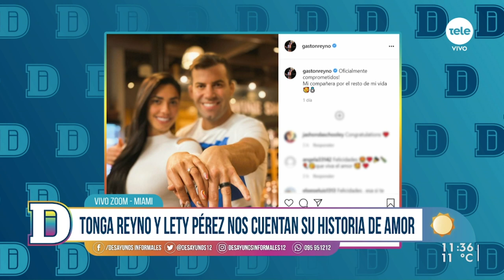A un paso del altar: Tonga Reyno y Lety Pérez comprometidos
El peleador uruguayo de artes marciales mixtas y la modelo puertorriqueña nos contaron sobre su próximo paso en su historia de amor. Ambos se animaron a jugar al "mezclados".